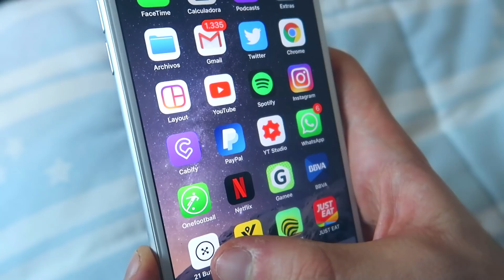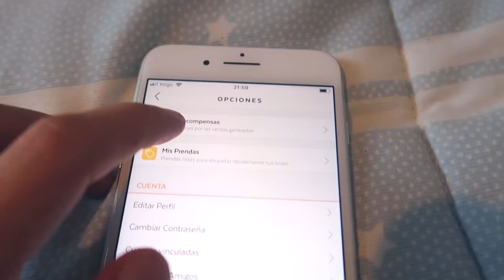¿VOY A SACAR UNA CANCIÓN CON MI HERMANO? [Salva]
Hoy os traigo un vídeo con mi hermano de preguntas y respuestas en el que respondemos cosillas como si voy a sacar una cancion con el proximamente